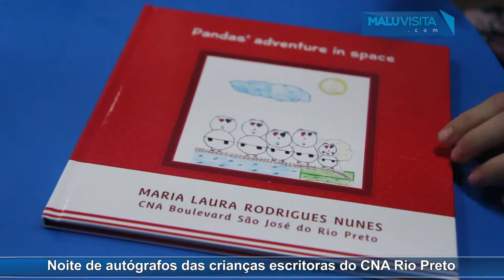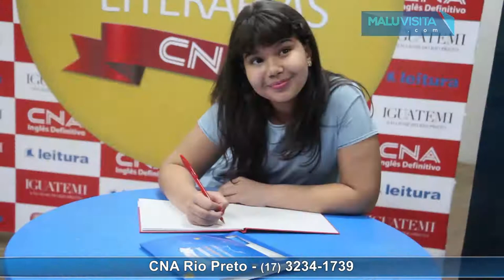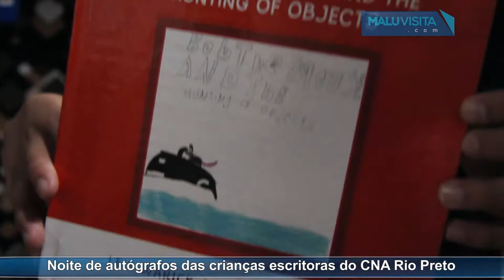Noite de autógrafos das crianças escritoras do CNA Rio Preto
As crianças do CNA Rio Preto , em uma atividade extracurricular , escreveram um livro em inglês . Veja nossa reportagem!